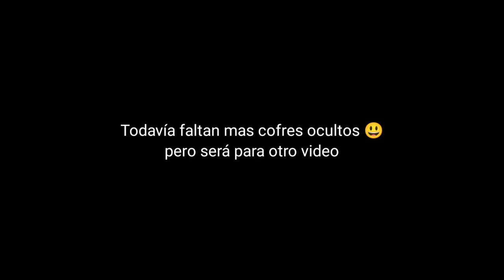NO Olvides Esto En Fontaine 💥😁